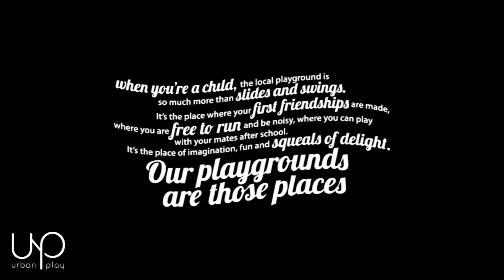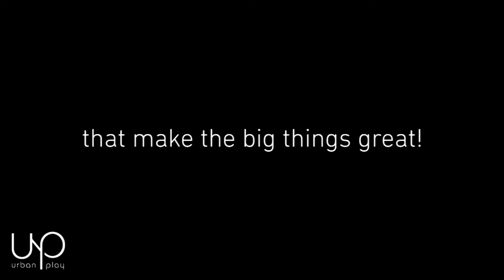Bells Reach PLayground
Opening of the Bells Reach playground, QLD.